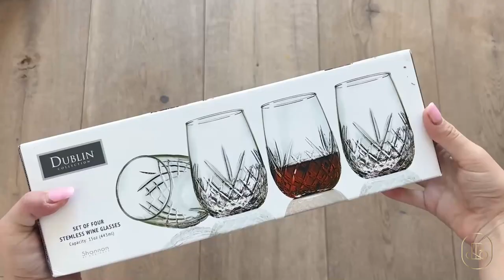Elevate Your Sip: Stemless Goblet Wine Glasses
Indulge in your favorite wines with our Stemless Goblet Wine Glasses, designed to elevate your sipping experience. Crafted for style and functionality, these stemless glasses offer a modern twist on traditional goblets, allowing you to easily swirl, sip, and savor. Whether enjoying a cozy night in or hosting a dinner party with friends, these glasses add a touch of elegance to any occasion. Made from high-quality glass, they are durable and dishwasher-safe for effortless cleanup. Upgrade your wine-drinking ritual and toast to memorable moments with our Stemless Goblet Wine Glasses. 🍷✨

Stemless Wine Glasses 21 Oz. Set Of 4

CANADA 🇨🇦 👇

Wine Glasses Stemless Goblet Beverage Cups

Similar Items:

Crystal Wine Glass Goblet Stemless Cup

Dublin Double Old Fashioned Glasses

Rainbow Stemless Wine Glass, 14 oz, Set of 4

Diamond Stemless Wine Glasses

Spode Blue Italian Stemless Wine Glasses

Similar Items:

Stemless Wine Glasses Set of 4

Stemless Wine Glasses Set of 4 ‘Auris’

Vino Stemless Red Wine Glasses Set of 6

Handmade Etched Stemless Wine Glasses Set of 4

Hand Blown, Red White Wine Glasses Set of 4

Drop Stemless Wine Glass

25 Must-Have Neutral Home Decor Items to Elevate Your Space: Shop the Best on Amazon

Boho Home Decor: 10 Must-Have Items from Amazon for a Chic and Cozy Space